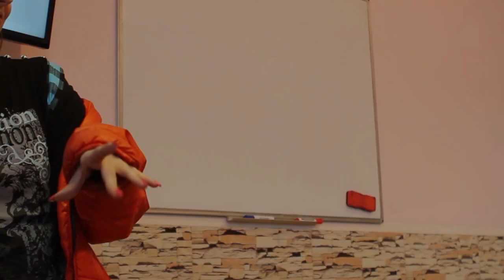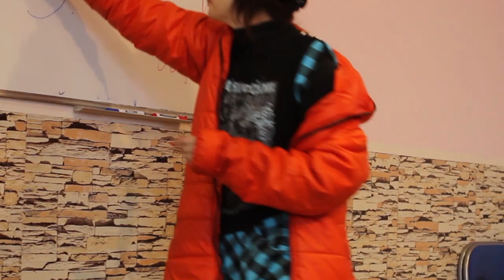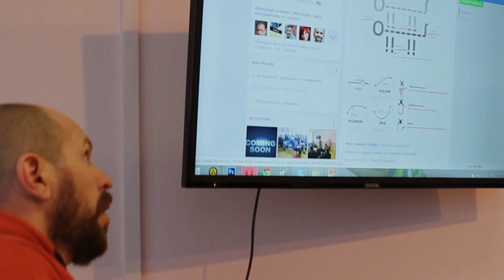ТелеШкола. Урок 3. Этапы создания фильма. Анастасия Колендо-Смирнова